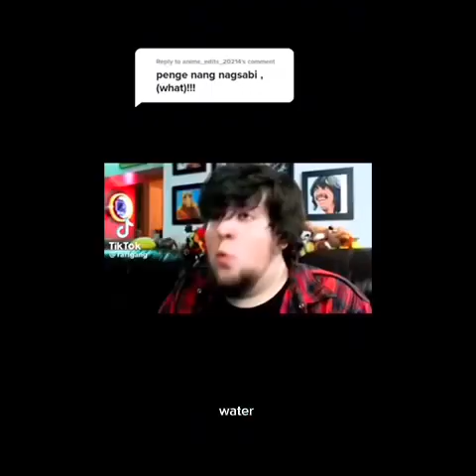CHECKING OUT THE BEACH MAP WITH MY SISTER PART 1 *REALLY CRAZY*